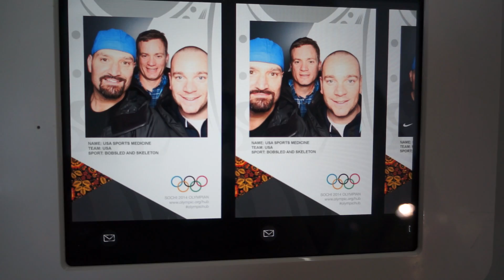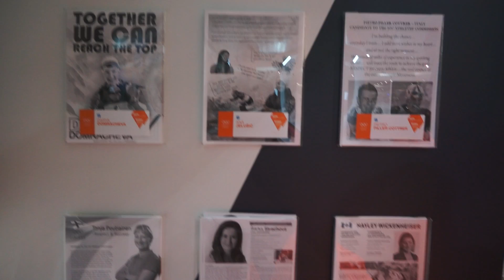You Don't Do This Kinda Thing Alone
These are unedited, raw videos taken during the 2014 Sochi Winter Olympics. I am finally making them public, but have not edited them. Please let me know if there is something on here that should be edited or taken down. Otherwise, Enjoy